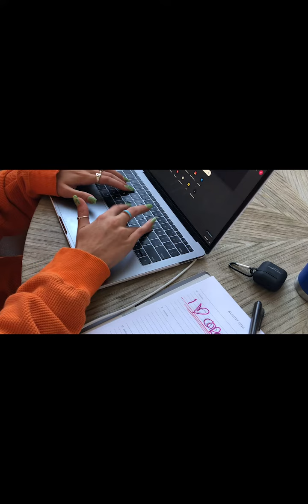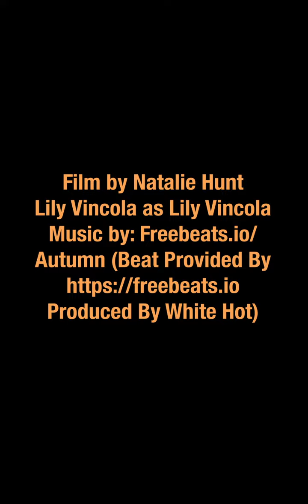Instructional w/audio - Hunt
How-to instructional video with audio and graphics.
Video for J447 Video for Multimedia class; Assoc. Prof. Denise McGill; University of South Carolina; School of Journalism & Mass Communications.